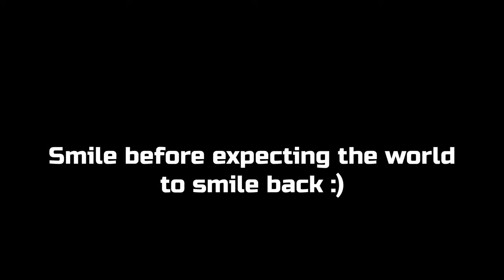"you are already enough"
There's just ONE of you